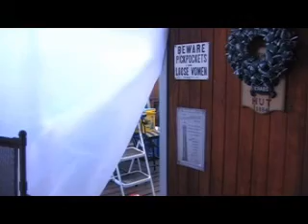Citizen Sugar Kane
Mike Sarrapo's spoof on citizen kane, antigone, do the right thing, and raise the red lantern